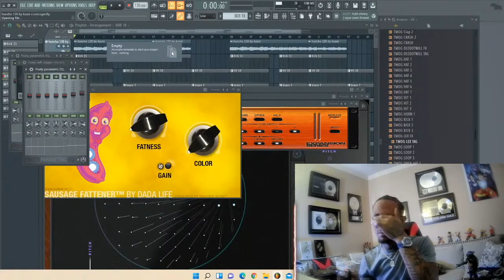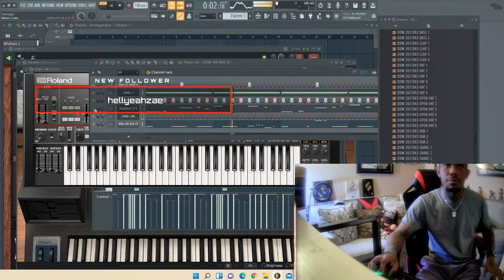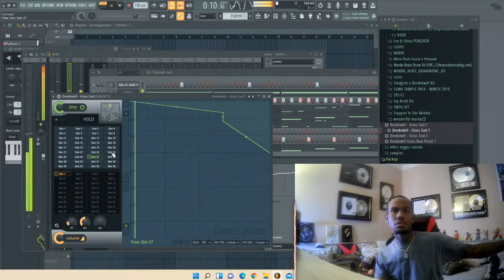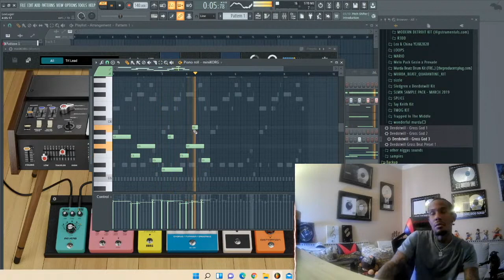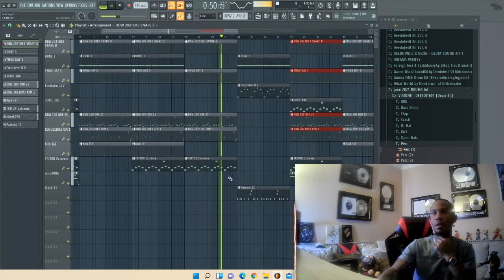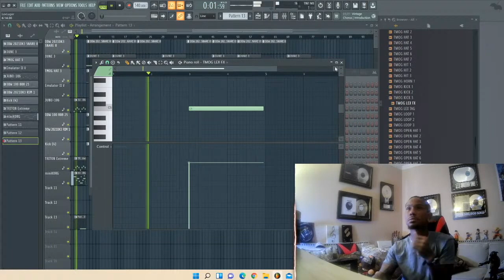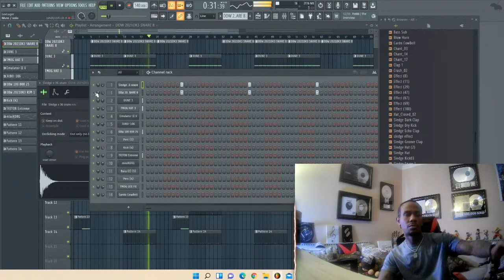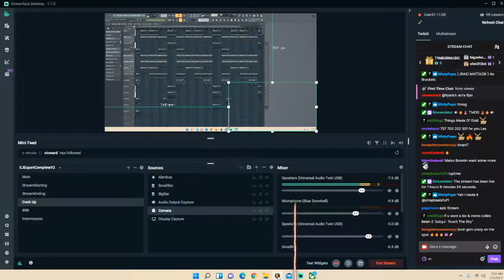Watch how Lex Luger making Banger Beats Live from scratch! 🔥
Lex Luger making Banger Beats Live from scratch! 🔥

Enjoy, comment & leave a like guys.

JOIN THE WORLD. MCCABE